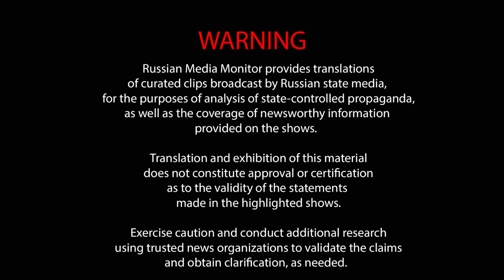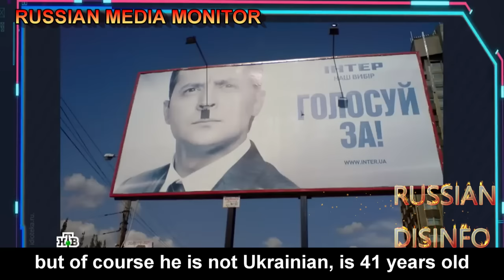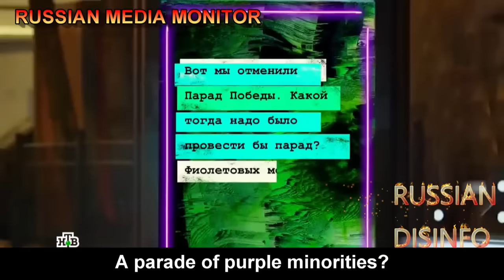Zakhar Prilepin's Victory Day special